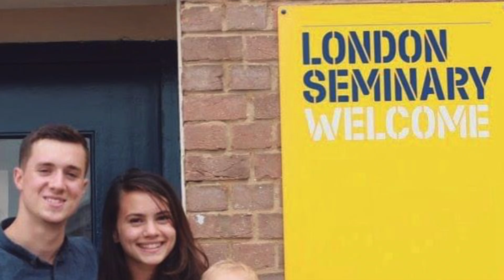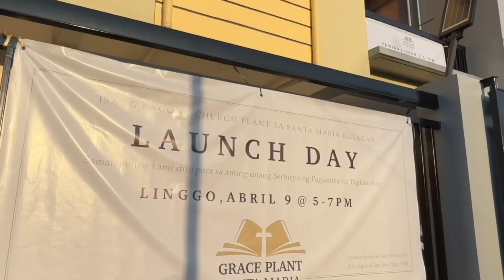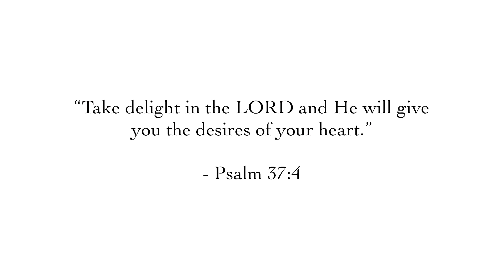One Year in the Philippines Vlog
Now Live-streaming a Sunday Service from Grace Plant Santa Maria on this channel - Every Sunday @ 5pm (PH Time).